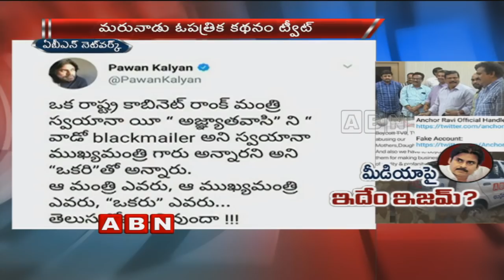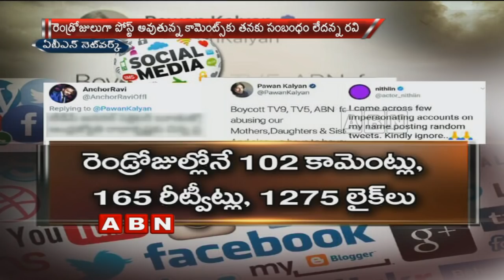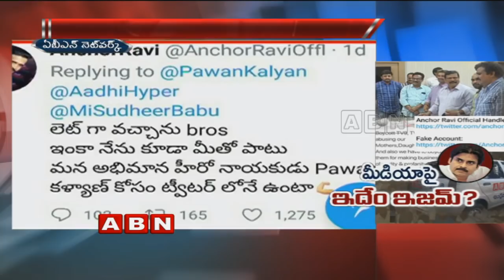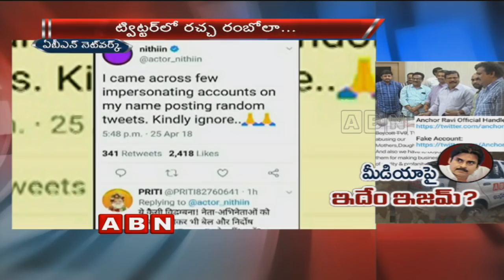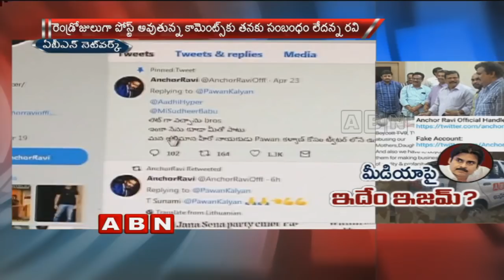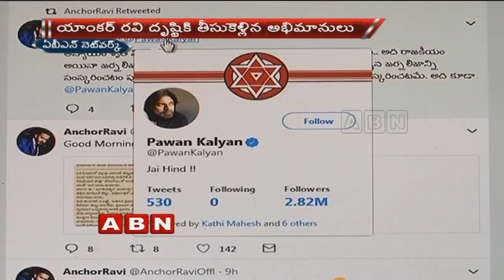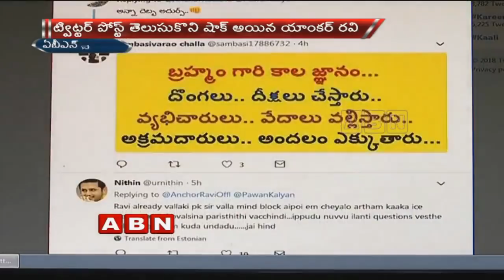యాంకర్ రవి పేరుతో ఫేక్ ట్విట్టర్ అకౌంట్ | Anchor Ravi Reacts On Fake Twitter Account | ABN Telugu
Anchor Ravi has responded on his fake Twitter account. He has posted a video on Facebook and gave clarification about the controversial stories about him offending some media channels through his Twitter account for the past two days. The anchor said that the Twitter account does not belong to him and is a fake and added that he is not related to those posts in any form.